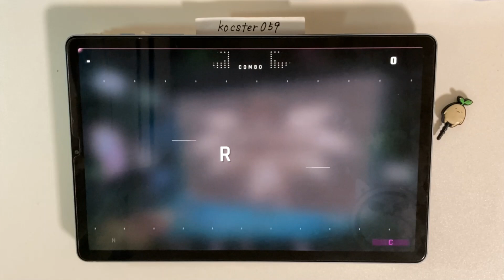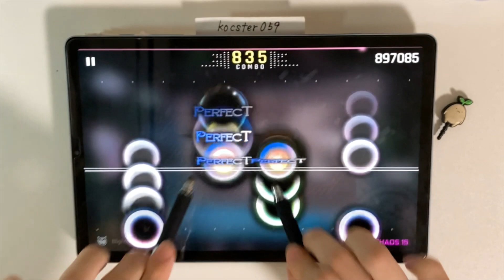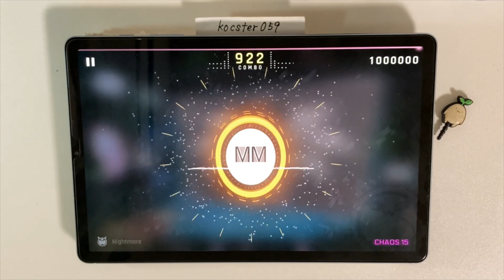【CytusⅡ】Nightmare (CHAOS) TP100 タッチペン stylus pen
DJMAXの(たぶん)ボス曲来ましたね。
縦連すｇｇｇｇｇっごい苦手なので、
ちょっとトリル処理で補助入れつつなんとか2本で捌きました(´×ω×`)

※見やすくするため、ノーツスキンをCytus Ⅰにしています。

使用デバイス:Galaxy Tab S6

[Song Title]
Nightmare

[Composer]
M2U

[Level]
EASY:5
HARD:10
CHAOS:15

再生リストはこちら